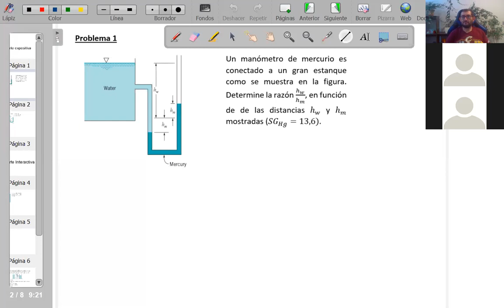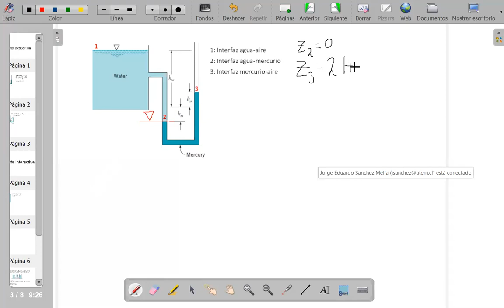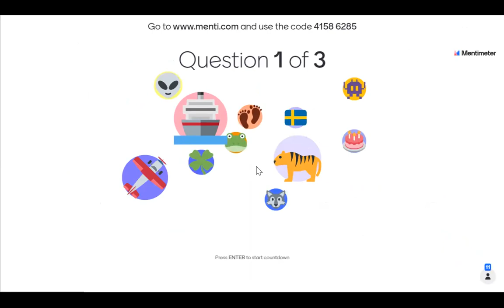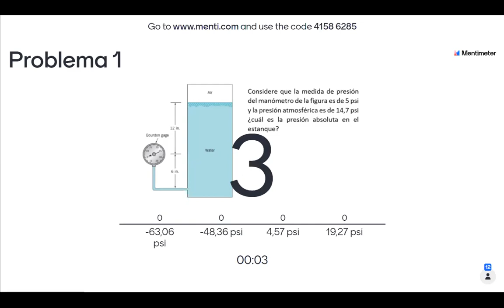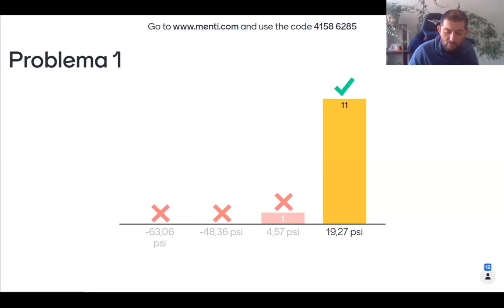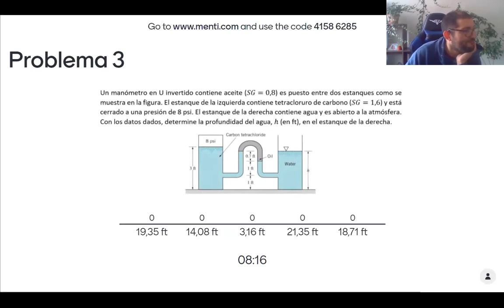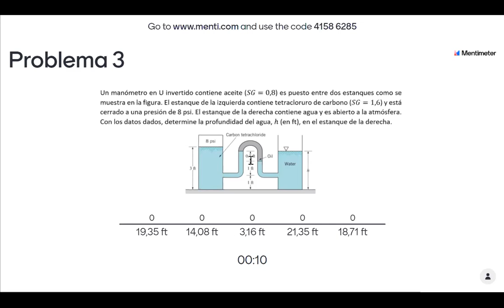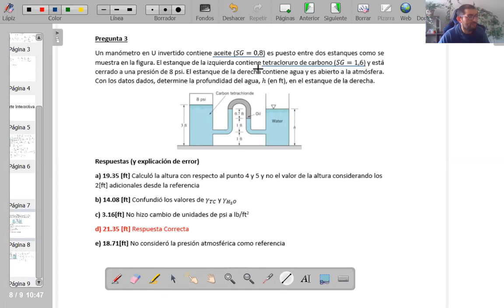Hidrostática y sistema de unidades 2